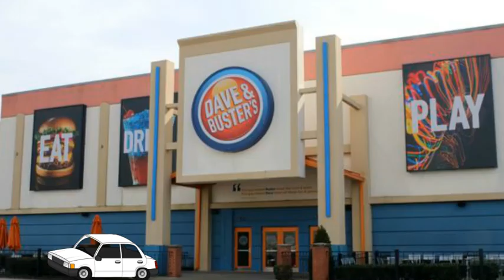Radar Overseer Scotty Goes To Dave & Busters/Grounded!